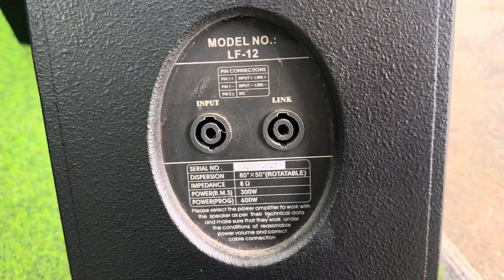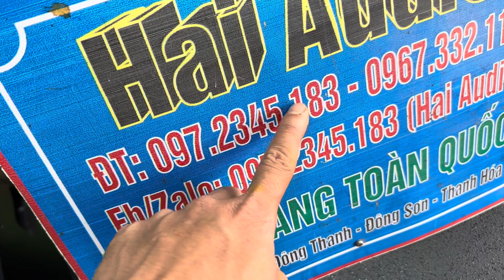Loa bãi full 30 ( TD Tachee ) full nội thất Fane ( Anh Quốc) hàng zin đẹp - giá hơn 9tr. 0972345183